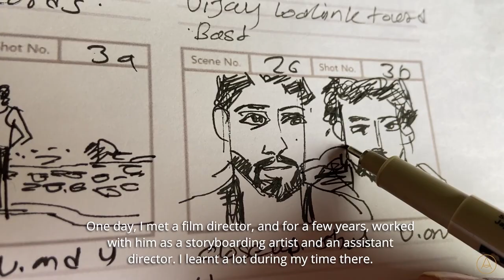The 'Artist Speak' Series: Featuring Sachin Sagare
Artist Sachin Sagare speaks to us about the inspiration behind his art, his subjects, technique, process of painting, and his spiritual side.